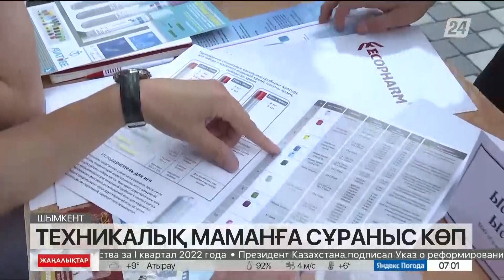Шымкентте техникалық маманға сұраныс көп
Шымкентте жоғары оқу орындарының базасында бос жұмыс орындары жәрмеңкесі өтіп жатыр, деп хабарлайды «Хабар 24».

Өйткені аймақтағы өндіріс орындарында техникалық мамандар тапшы. Оқу жылын аяқтап, дипломды қолға алған түлектердің жұмыссыз қалмауы үшін 150-ден астам компания өкілі шараға арнайы шақыртылды. Жоғары оқу орындарының түлектері үшін жұмысқа орналасу өзекті мәселе. Керісінше, кәсіпорындар мен өндіріс ошақтарында инженерлік-техникалық мамандар мен құрылысшылар тапшы. Сондықтан жас түлектердің жұмыспен қамтылуына жәрмеңкенің берері көп, дейді жиналғандар.